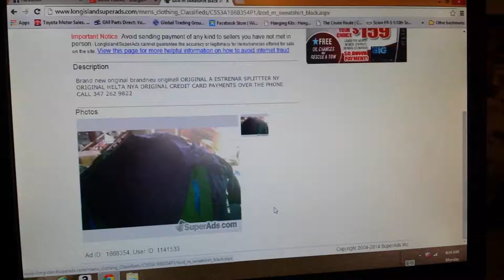Izod m sweatshirt black $18.99